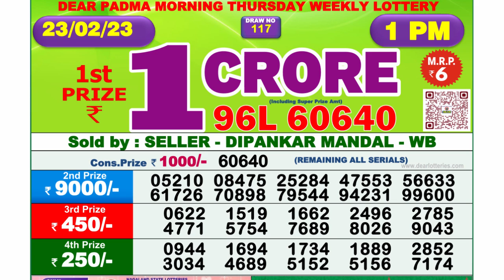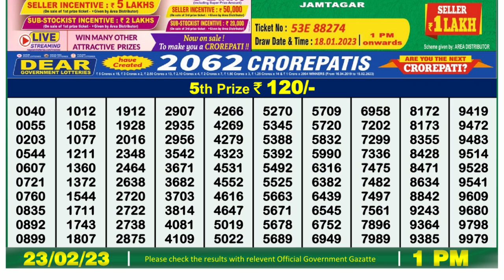🔴Dear Lottery Sambad Live 1pm today 23.02.23 Nagaland State Lottery Result